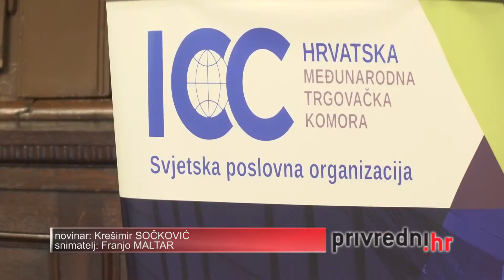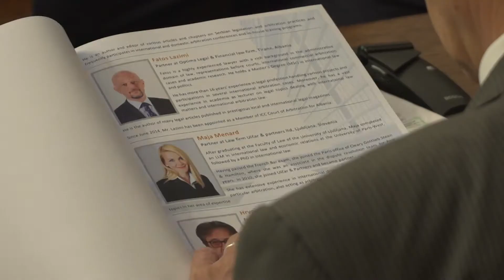ICC arbitraža 637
U Zagrebu je održana Prva međunarodna arbitražna konferencija Nova pravila ICC-a o ubrzanom postupku za sporove male vrijednosti i regionalni izazovi.